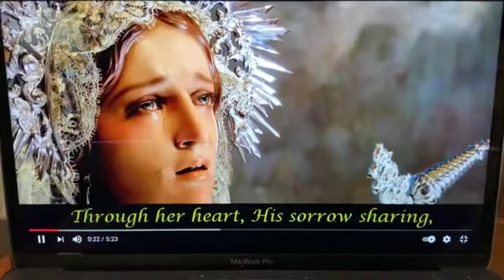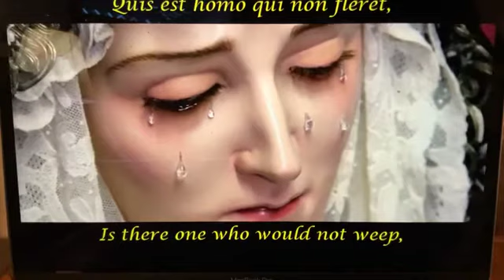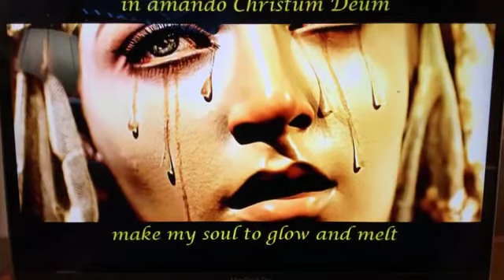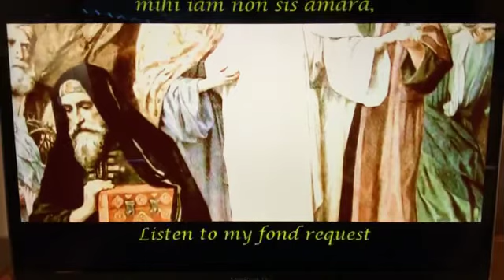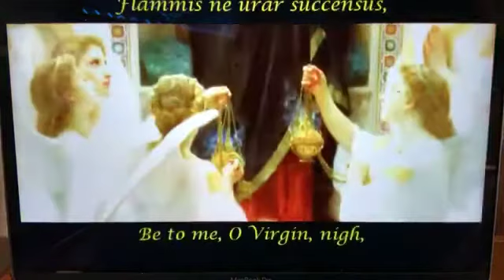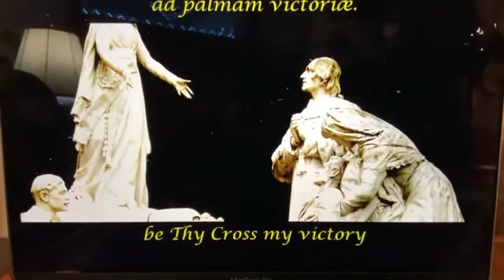2021-03-28: Sunday Night Prayer of Palm Sunday